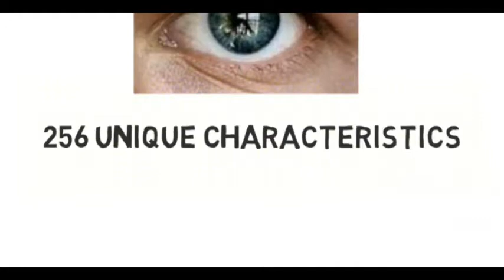Amazing Eyes Facts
Here is the new video on fact about our eyes so if like my video please subscribe my channel so that you will be updated and don't forget to click on the bell icon and you can also please  share my video please like my video please